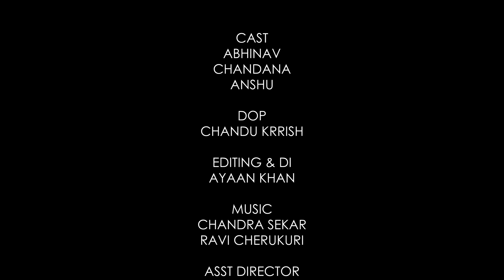Seetha Parinayam | Telugu Shortfilm 2022 | Rowdy Baby | South Indian Logic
Happy Shopping!!

Cast: Abhinav Manikanta, Chandana Payaavula
Written & Directed By Sai Ram Krishna
Dop: Chandu Krrish
Violin: Sandilya Pisapati
Editing- DI: Ayaan Khan
Line Producer: Surya T
Publicity Deisgner: Sainma Designs
Produced By: Upendar Reddy Yekkati

A @southindianlogic Original

Dear Girls & Boys, Click the bell icon 🔔 near the Subscribe button on your Mobile app or on YouTube page to get instant notification for all the upcoming episodes of Rowdy Baby !!